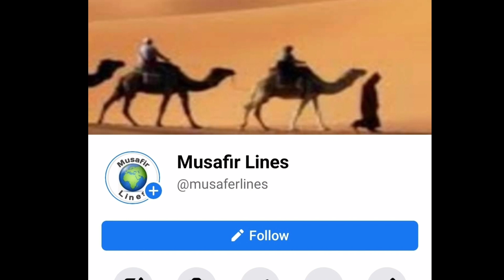GOLD RATE TODAY CLOUDY MALAKAND/ TODAY GOLD RATE IN SAUDI PAKISTAN/ GOLD PRICE TODAY/ TODAY GOLD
22 karat gold price in india